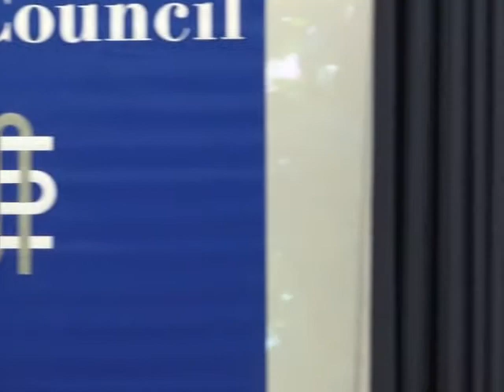Crisis in Syria: What Are the Stakes for Syria's Neighbors? (Full Length)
Full video, including Q&A session, of the Middle East Policy Council's 73rd Capitol Hill Conference, "The Crisis in Syria: What Are the Stakes for Syria's Neighbors?" This event was held July 16, 2013, in the Rayburn House Office Building in Washington, DC. A podcast and an unedited transcript can be found along with video from our other events.

Featuring:
Steven Simon
Executive Director, International Institute for Strategic Studies; Former Senior Director for Middle Eastern and North African Affairs, National Security Council (2011-13)

Nabeel Khoury
Senior Fellow for Middle East and National Security, Chicago Council on Global Affairs; Former Director of the Near East South Asia office of Intelligence and Research, U.S. Dept. of State (2008-12)

Mona Yacoubian
Senior Advisor on the Middle East, Stimson Center; Former North Africa Analyst, U.S. Department of State (1990-97)

Erol A. Cebeci
Executive Director, Foundation for Political, Economic and Social Research (SETA Foundation); Former Chairman of the Turkish Delegation, Parliamentary Assembly of the Council of Europe

Moderated by Thomas R. Mattair (Executive Director, Middle East Policy Council)